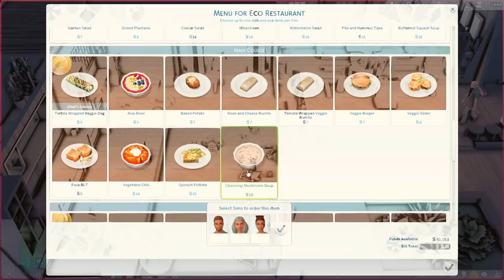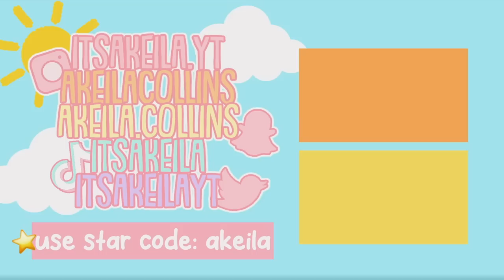A STRESSFUL Family Dinner! Sims 4: Growing Together Ep.2⭐️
💖🌈hii akeilanators
🏡in today's video we continue the sims 4 growing together lets play series! ep. 2 a stressful family dinner

this series has nothing to do with my bloxburg family and is based on me and my boyfriend. a look in the future to when we start a family :)

⭐️im using the ellcrze gshade!